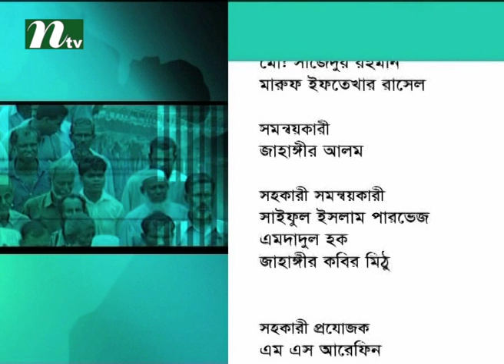Ei Somoy l Talk Show l Episode 2019 l Conversation with Moazzem Hosen Alal and Absul Odud Dara